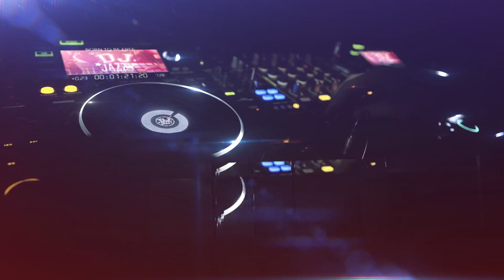DJ Jazzy - Coming 2016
DJ Jazzy is next level when it comes to Family Entertainment and is the new generation of Children's music. Great fun for the whole family.